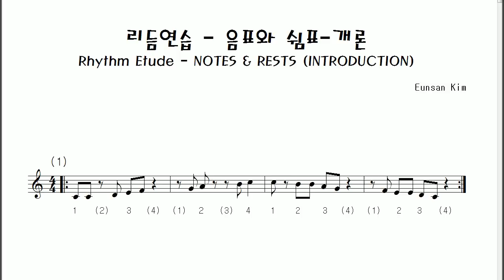음악을 생동감 있게 연주하기위한 리듬연습 "음표와 쉼표 -개론"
설명페이지를 못열어보시거나 자세히 읽어보시지 못하시는 분들을 위해 오늘은 음성 파일로 설명을 올려봅니다.